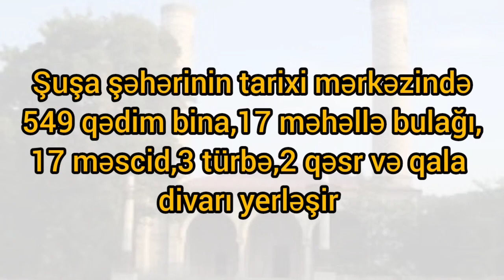Şuşa haqda təqdimat.205saylı məktəb.Sənan 8a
‎Yuliya M tərəfindən video